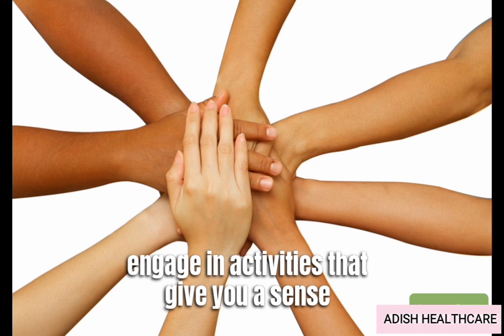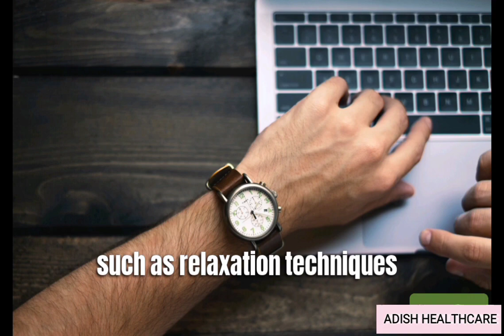Steps to overcome depression